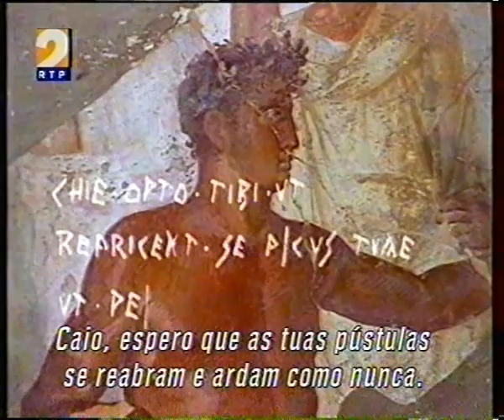Pompeia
Pompeia é um vasto sítio arqueológico localizado na região de Campânia, no sul da Itália. Uma cidade romana próspera e sofisticada, Pompeia foi soterrada por metros de cinzas e pedras-pomes após a catastrófica erupção do Monte Vesúvio, em 79 d.C. Perto da costa do Golfo de Nápoles, o local bem preservado tem ruínas escavadas que podem ser livremente exploradas pelos visitantes.
Data de dissolução: 79 d.C.
Designado como património mundial: 1997